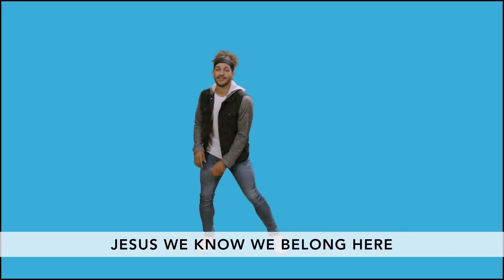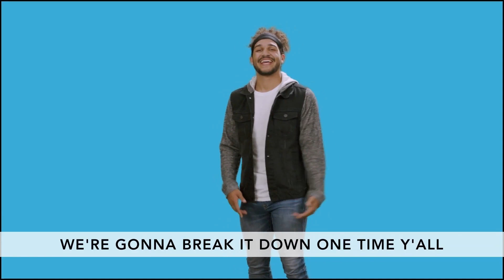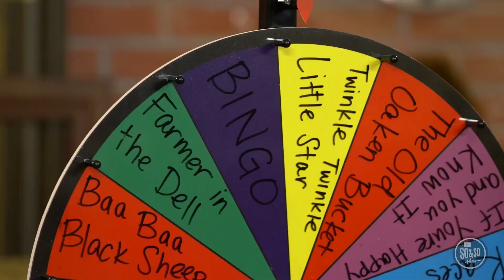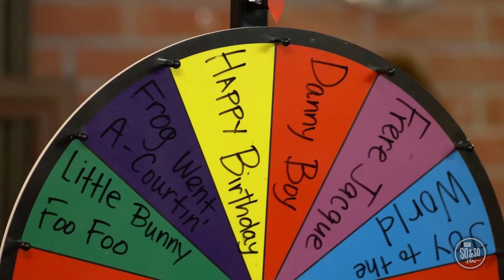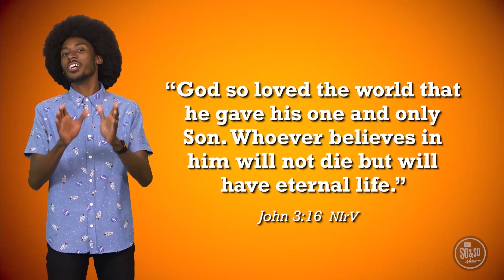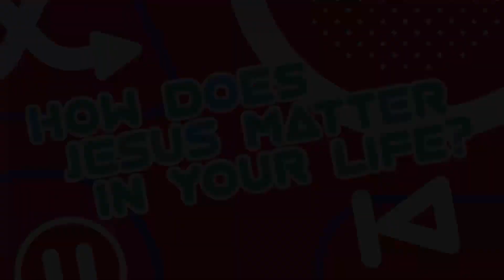45 Lesson 6.6